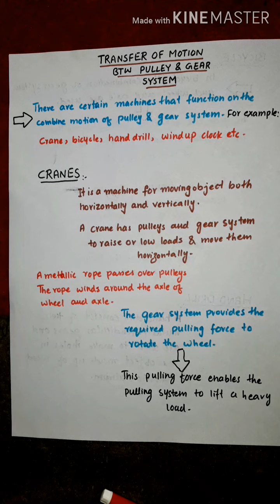17 September 2020